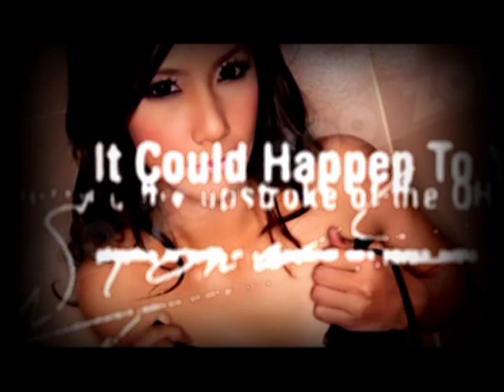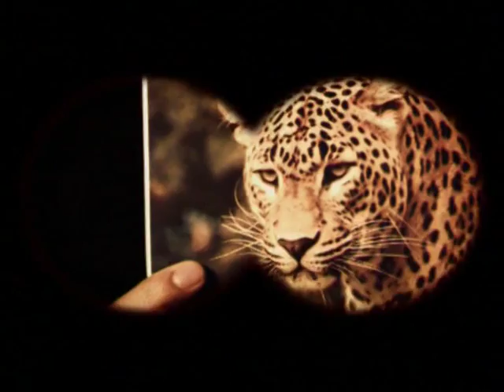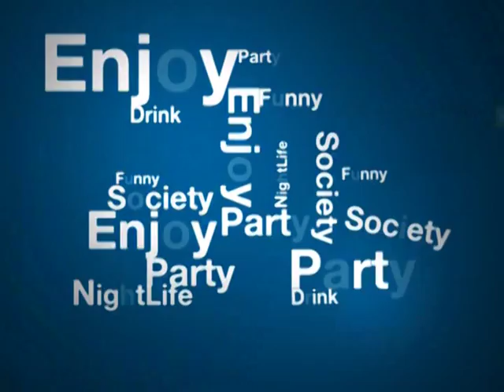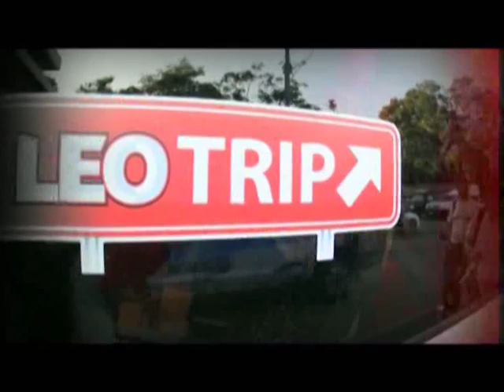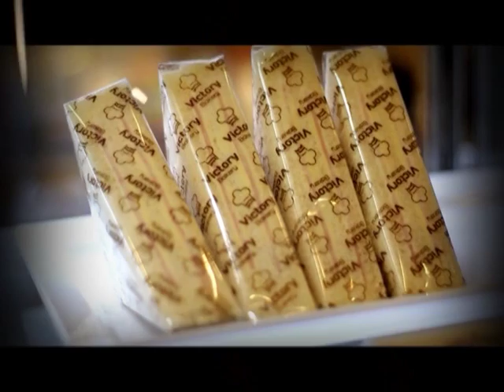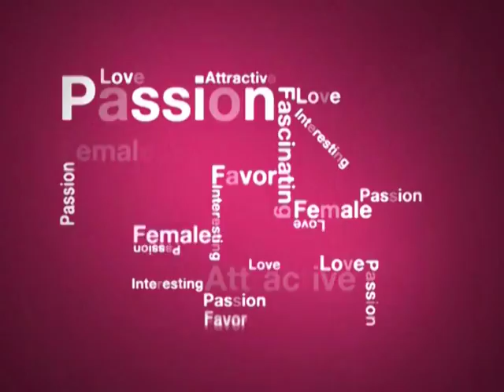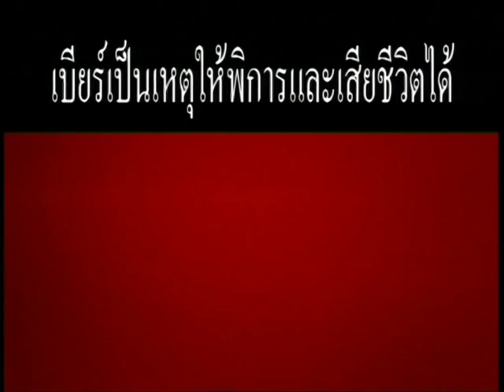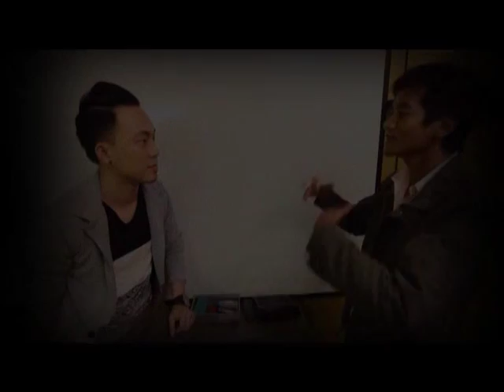[Dude TV] DUDE SWEET_on air 12-05-55